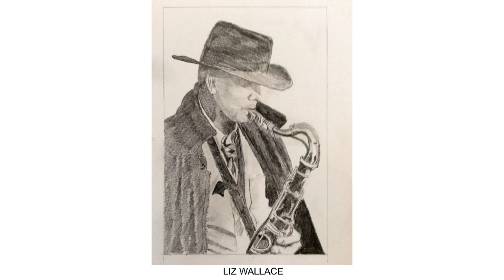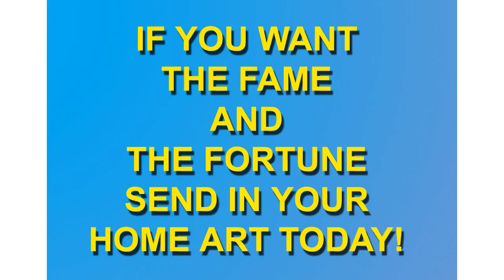art class homework 01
Home art from the members of David Ochiltree's art classes.